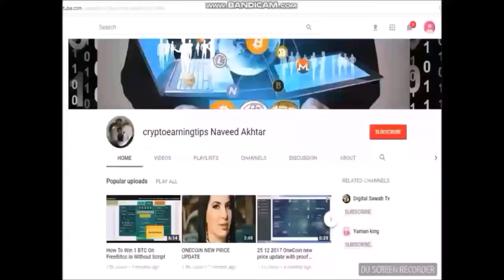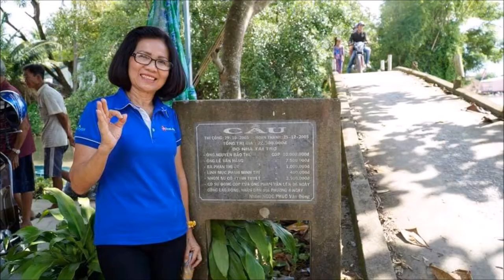Survey of bridges in Kien Giang by Onelife Vietnam Team